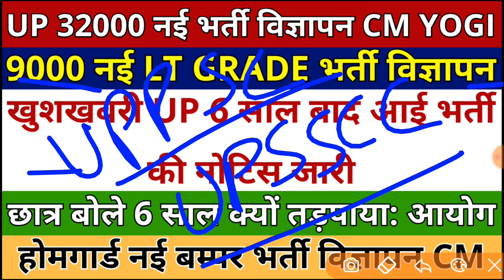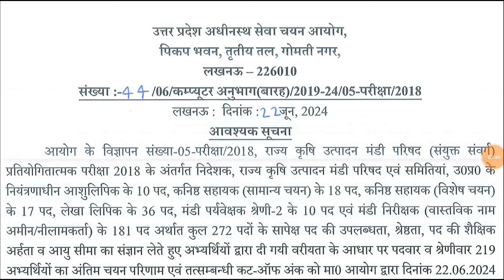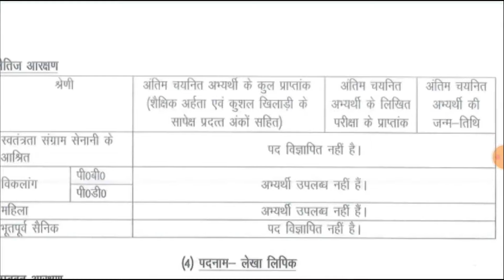खुशखबरी UP में 6 साल बाद आई भर्ती की नोटिस जारी😍 9000 नई LT GRADE भर्ती विज्ञापन, 32000 New Vacancy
Female 50% Reservation | 50% Reservation For Female | 50% Reservation in Teacher Vacancy For Female
upbed
Super tet
Allhabad highcourt
Supertet
supertet 2023
supertet vacancy
UPTET 2023
SUPER TET
uptet update
2023
primary teacher vacancy in up
17000 primary teacher vacancy in up
up primary teacher online form date
17000 up teacher vacancy
Uptet 2023
dsssb vacancy
dsssb classes
Super tet
upbed 2022-24
UpPRT
Allhabad highcourt
Supertet
supertet 2023
supertet vacancy